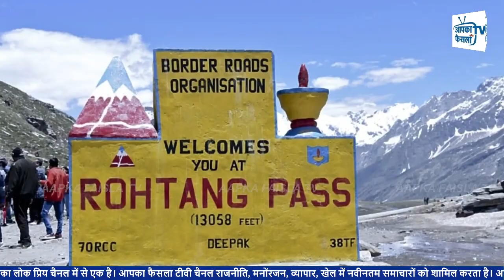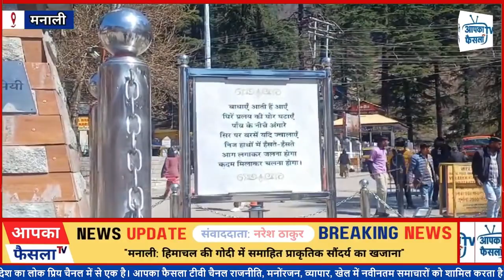मनाली: हिमाचल की आँचल में बसी प्राकृतिक सुंदरता की अद्भुत धरोहर" देखें पूरी वीडियो"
आपका फैसला टीवी हिमाचल प्रदेश का लोक प्रिय चैनल में से एक है। आपका फैसला टीवी चैनल राजनीति, मनोंरजन, व्यापार, खेल में नवीनतम समाचारों को शामिल करता है।आपका फैसला टीवी चैनल के साथ लाइव खबरें एंव ब्रेकिंग न्यूज़ के लिए बने रहें । अपना विज्ञापन बुक करने के लिए डायल करें ।  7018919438, 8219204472